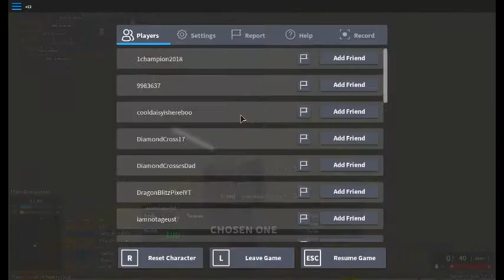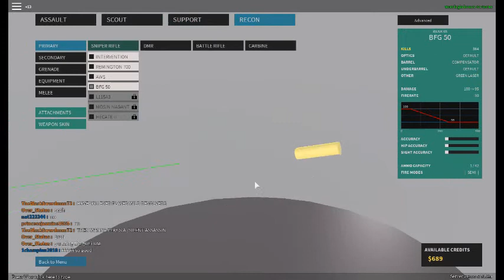NEW DBV12 GUN!!!!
NEW DBV12 GUN IN ROBLOX PHANTOM FORCES!